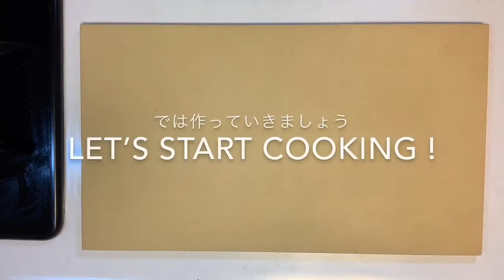【さくっと簡単スイーツ ♯104】ハロウィンスイートおばけポテト〜HALLOWEEN SWEET GHOST POTATOES〜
さくっと簡単スイーツ
【スイートおばけポテト】4人分

□材料
さつまいも    1200g
砂糖               大6〜
バター           30g
牛乳               50cc
卵黄               2個
卵黄（焼色）1個
水                  大1
マシュマロ
チョコ
牛乳

簡単に作れるスイートポテトをハロウィン風スイーツにアレンジしました^ ^
マシュマロを乗せてお絵描きするだけ♪♪
スイートポテトはシンプル甘さ控えめなので お好みで砂糖やシナモンを加えてください^ - ^